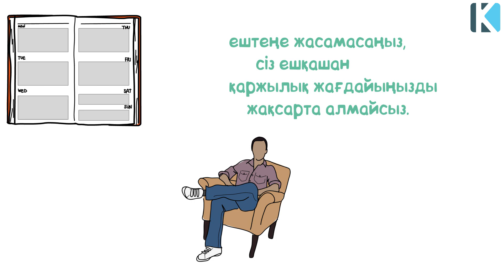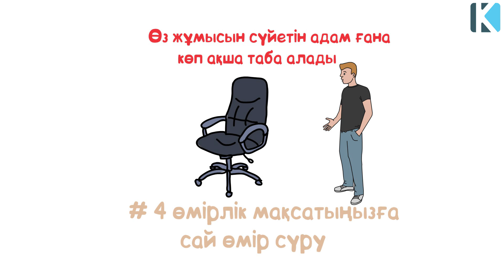Ақшаны өзіңізге тартудың 4 ережесі, Бұл ережелер жұмыс істейді, Керек арнасы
Ақшаны өзіңізге тартудың 4 ережесі, Бұл жұмыс істейді, Керек арнасы

 Бәріңізге рақмет!
Материалы снимаем на камеры:
Smartphone: Iphone 11
Stab: DJI Osmo Mobile 3
 Camera: Sony FDR - AX33
 Fly Cam: DJI Mavic Mini
Action Cam: Go Pro Hero 7